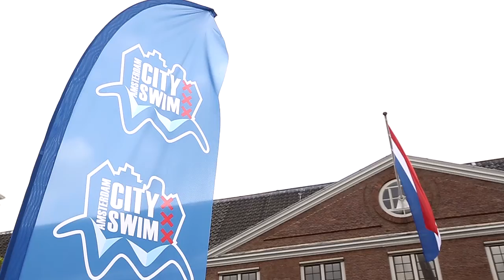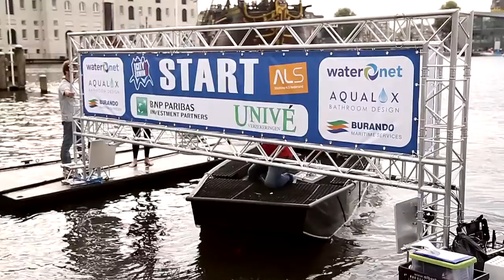Evenement in beeld: Amsterdam City Swim 2014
De Amsterdam City Swim is in 2014 voor de derde keer georganiseerd. Nieuw in 2014 was de Amsterdam City Swim for Kids. Bijna 200 kinderen zwommen met een volwassen begeleider de laatste 500 meter van het parcours. Tezamen met de andere 2000 zwemmers werd een bedrag van € 2,16 miljoen opgehaald voor stichting ALS Nederland.
In 2015 vindt het evenement op 6 september plaats. Dit is de vierde editie van de Amsterdam City Swim en de tweede editie van de Amsterdam City Swim for Kids.